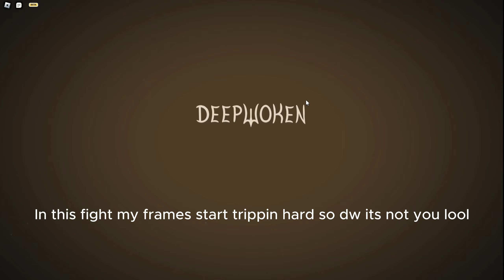The Best Yuno And Asta Build | DeepWoken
If you guys to want see more of these types of videos just lmk down below and I hope you guys enjoyed ;) oh and also I will try and be more consistent with my upload schedule...
My Disc: (SKYzMnK 7198)